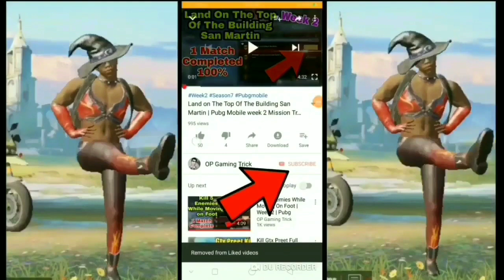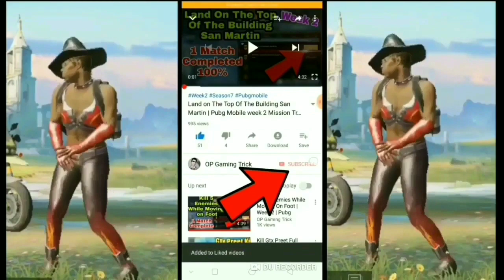Kill 16 Enemies With Assault Refiles in Vikendi in Classic Mode Mission PUBG MOBILE